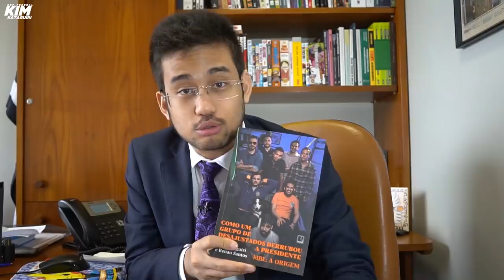Impeachment do Bolsonaro por causa do FUNDÃO?